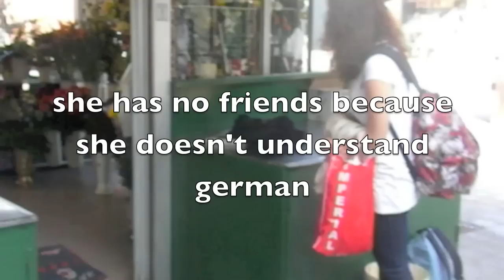Progetto Liceo Artistico Foppa IV B